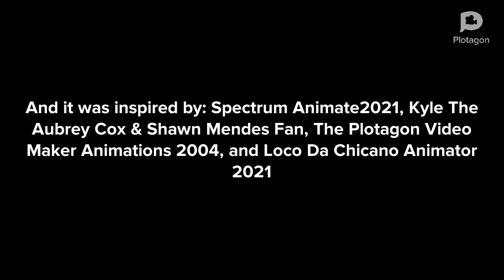Evil Dora Steals Pizza From Sam’s Club/Grounded(Ft. @PatrickTheVideoCreator62404 )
Inspired By: SpectrumAnimate2021, Kyle The Aubrey Cox & Shawn Mendes Fan, The Plotagon Video Maker Animations 2004, and LocoDaChicanoAnimator 2021